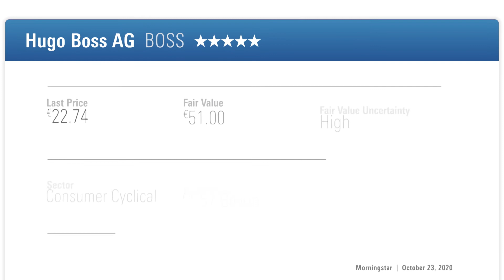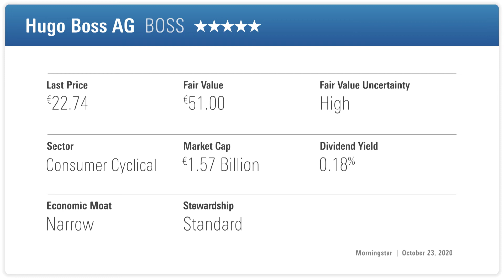Can Luxury Stocks Recover from Covid?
With travel bans and economic lockdowns, the luxury sector has been hit hard in 2020. But there are still opportunities, says Morningstar analyst Jelena Sokolova

Morningstar Guest: Jelena Sokolova - Equity Analyst, Morningstar